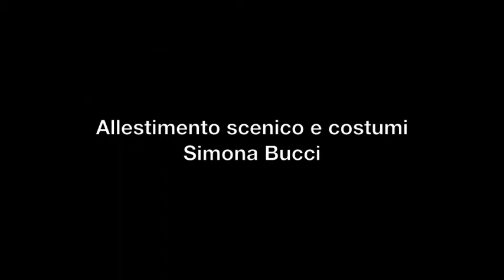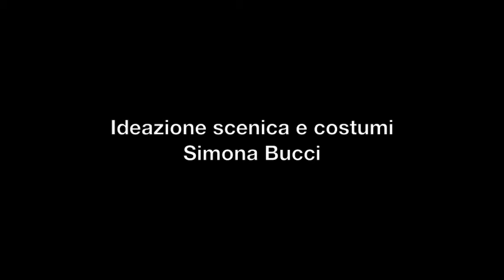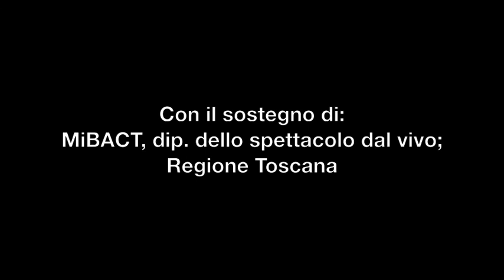STILL THERE PROMO scena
Coreografia: Sara Orselli, in collaborazione con Frida Vannini
Interprete: Sara Orselli
Disegno luci: Gabriele Termine
Ideazione scenica e costumi: Simona Bucci
Direzione artistica: Simona Bucci
Produzione: Compagnia Sioma Bucci
Organizzazione: Marika Errigo
Con il sostegno di: MiBACT, dip. dello spettacolo dal Vivo; Regione Toscana

Forme come memorie che si ripetono ostinatamente, diventando possibilità di trasformazione del vissuto.
Memorie scritte sul corpo e nel corpo osservate e ascoltate in un susseguirsi di dinamiche mutanti che trasformano e ridefiniscono i confini emotivi in un flusso inarrestabile.

"La forma, anche se è completamente astratta e assomiglia a una figura geometrica,
ha un suono interiore: è un essere spirituale che ha le qualità di quella figura" (Kandinsky).